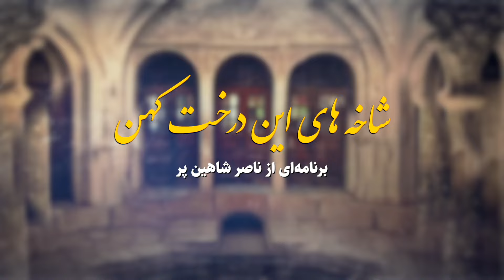شاخه های این درخت کهن دوشنبه 10 اردیبهشت 1403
شاخه های این درخت کهن برنامه ای است به میزبانی ناصر شاهین پر که در آن بدون هیچگونه تعصب و پیش داوری به کندوکاو در تاریخ کهن سرزمین مادریمان خواهیم پرداخت. از شما دعوت می کنیم که در این گشت و گذار تاریخی با ما همراه باشید. منتظر شنیدن نظرات و دیدگاههای شما نازنینان در ارتباط با موضوعات مطرح شده در برنامه هستیم.